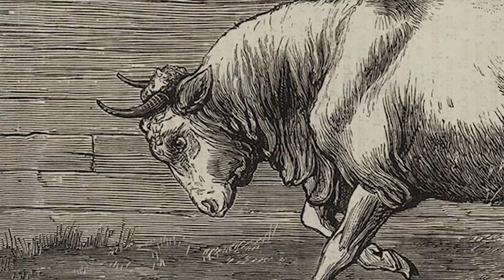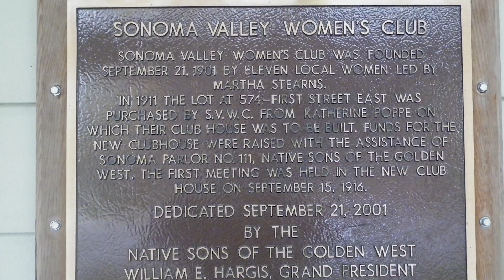Historia de Sonoma Plaza: Los Cuarteles de Sonoma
Lo creas o no, el Cuartel de Sonoma fue construido en 1834 para defender la frontera norte de México contra la agresión rusa desde su fuerte en la costa. Mariano Vallejo fue enviado aquí con órdenes del gobierno de cerrar la Misión Solano, distribuir sus bienes, defender la frontera y reprimir a la población nativa. La revuelta de la Bandera del Oso ocurrió aquí. Años más tarde, Vallejo vendió el Cuartel a Solomon Schocken, el empresario judío pionero de Sonoma. El recién formado Woman's Club de Sonoma se reunió por primera vez aquí. Y merecen crédito por modernizar nuestra ciudad.